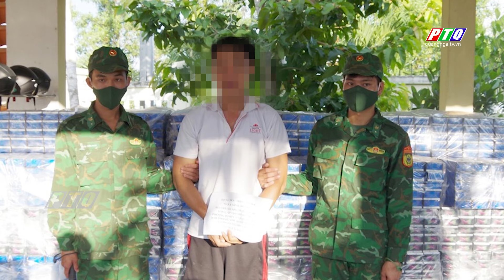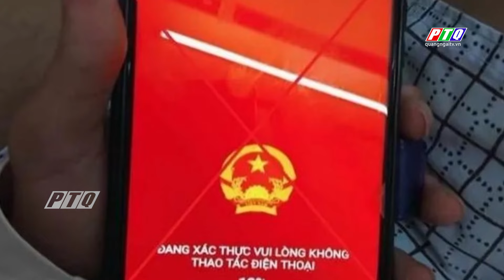Thừa Thiên Huế: Nhiều học sinh vùng trũng vẫn chưa thể đến trường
Nhiều học sinh vùng trũng vẫn chưa thể đến trường. Hôm nay, học sinh một số địa phương vùng trũng của tỉnh Thừa Thiên Huế như Quảng Điền, Phú Vang… vẫn chưa thể đến trường.